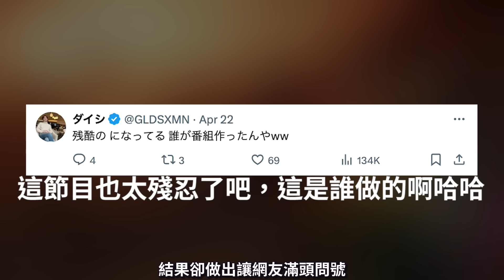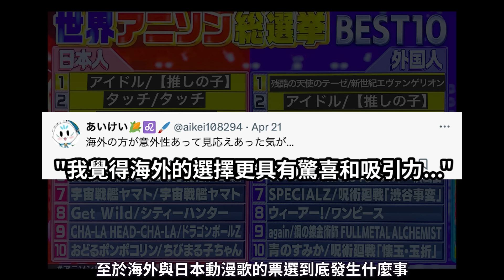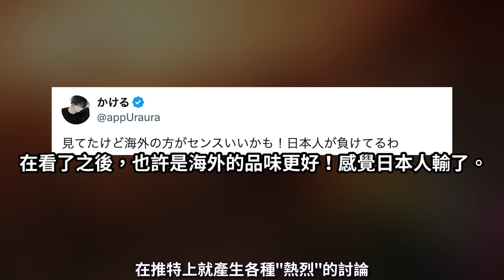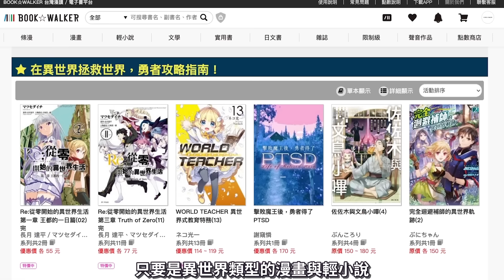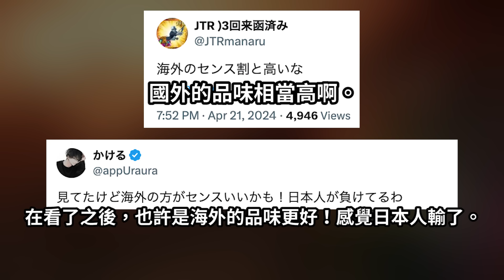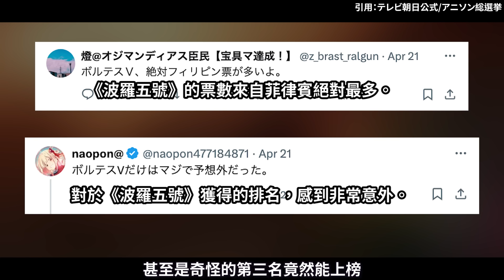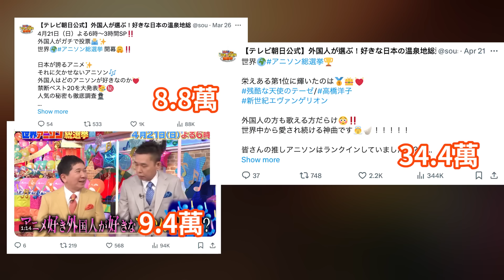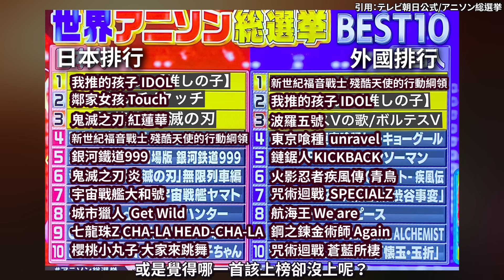動漫歌曲大選直接變吐槽現場！牽涉到政治？不公平投票？到底怎麼做到一秒惹怒動漫迷！這麼扯不能只有我看到...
這世代，你我皆在異世界。漫畫、輕小說異世界冒險79折起
※兌換期限至2024/4/30止

This channel is dedicated to recommending anime and manga only. All videos are intended to assist in recommendations and reviews, and we do not intend to infringe any copyright. If you experience any loss or damage, please contact the channel administrator immediately We follow section 107 of the Copyright Act of 1976, which permits the fair use of copyrighted materials for purposes such as criticism, commentary, news reporting, teaching, scholarship, and research. All copyrights belong to their respective companies and creators.